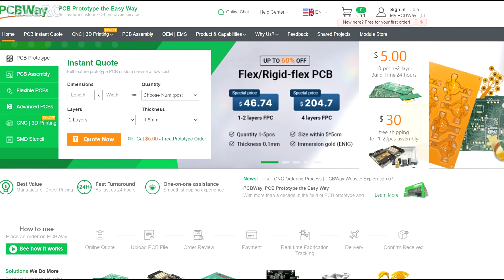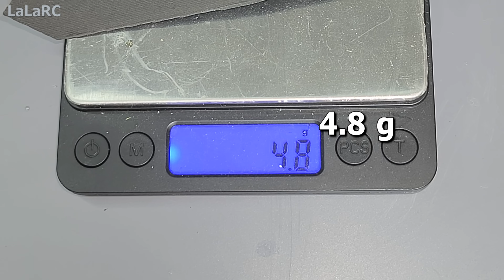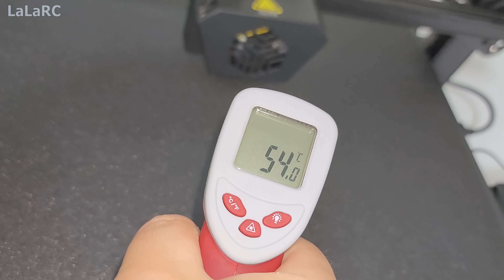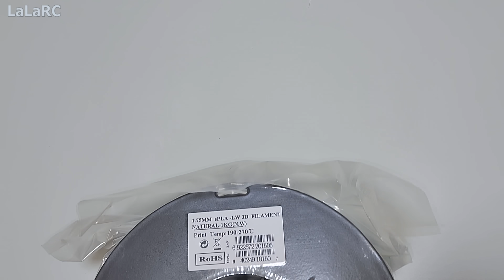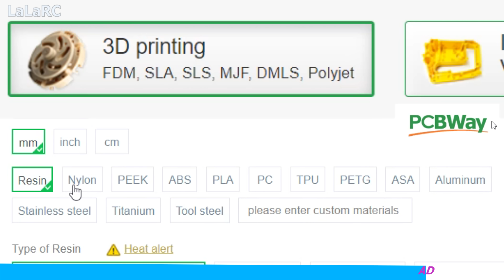서보 1개로 5개의 도어가 열릴까? 19화, 한국인이 만드는 스텔스 전투기 RC F-35B / F35 VTOL Radio control plane Episode 19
Custom PCB, CNC, Sheel metal, Injection Molding, 3D Printing Service.

Length 1308mm
Wingspan 980~1000mm
Material : PLA+, Styrofoam, ABS+, PC-CF(Carbon Fiber), Lastic(Rubber), PETG, LWPLA
remote control rc airplane
radio control rc aircraft